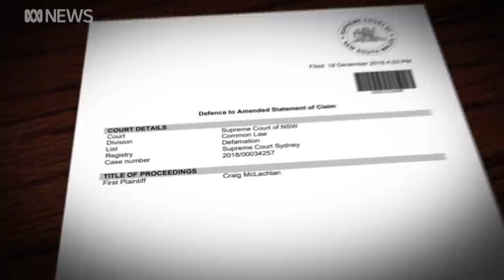Craig McLachlan sexually harassed three more actresses, court documents allege | ABC News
Five months after being acquitted of multiple indecent assault charges, more actors have come forward accusing Craig McLachlan of sexual harassment.

An explosive court document obtained by the ABC reveals a string of fresh allegations against Mr McLachlan, including that he groped and kissed actresses and bullied a male actor.

The allegations are contained in the ABC's defence in defamation proceedings which Mr McLachlan brought against the national broadcaster in 2018. Lorna Knowles from ABC Investigations reports.